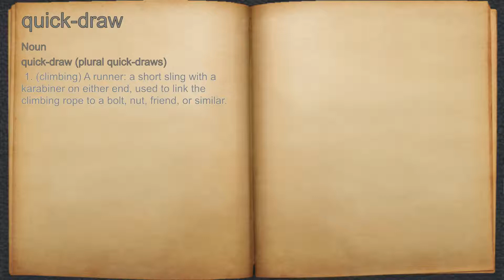What does quick-draw mean?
A spoken definition of quick-draw.

Intro Sound:
Typewriter - Tamskp